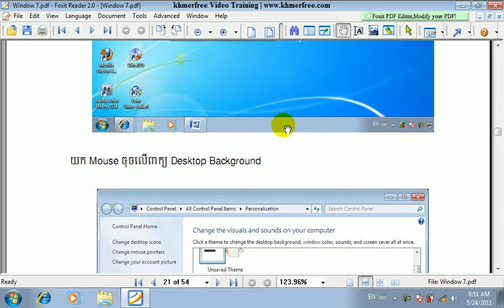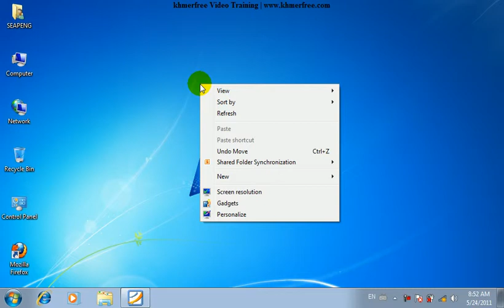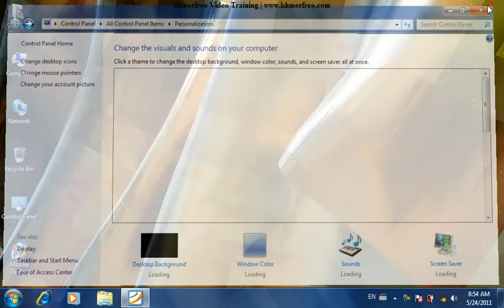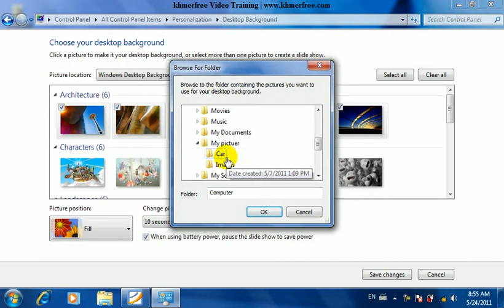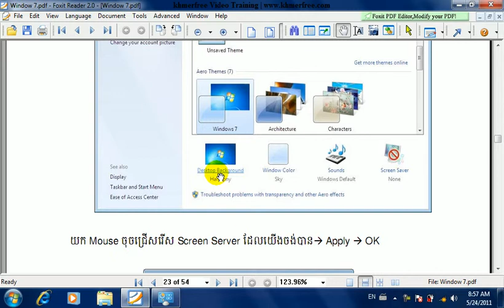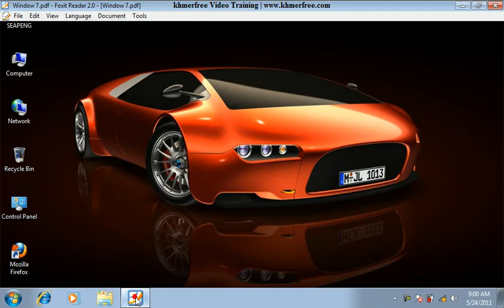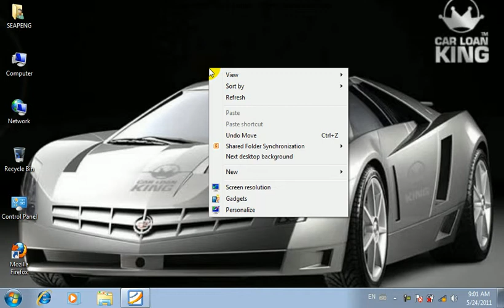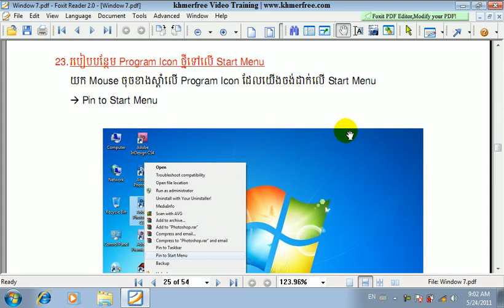Windows 7 Tutorial: How to change Icon, Picture on desktop